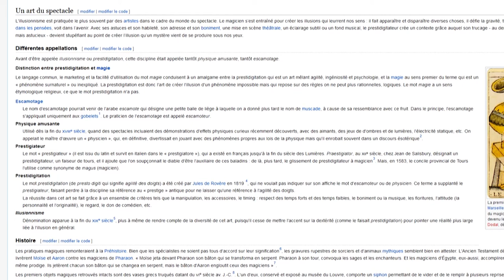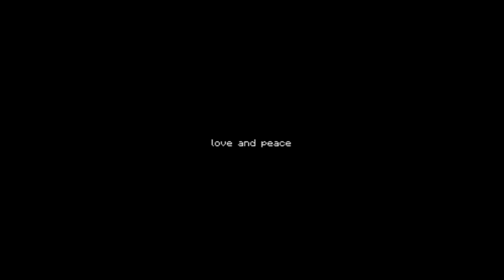L'Ecran En Tremble En COURT - magie, illusion, prestidigitation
Lecture de définitions liées à la magie et à la prestidigitation illustrées par la bande-annonce du jeu vignettes.

J'aurais pu mettre les images de n'importe quel jeu, un jeu vidéo en soi c'est toujours magique, mais celui-ci l'est particulièrement.

Bref magie, ou plutôt prestidigitation et jeu vidéo c'est ici, en format très court.